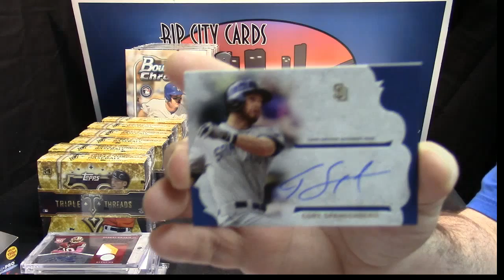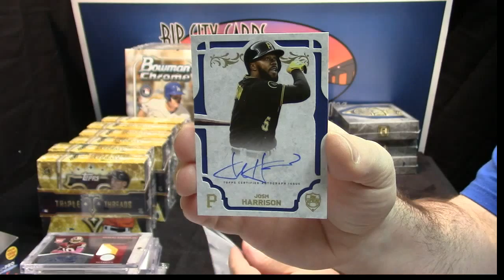2015 Supreme 3